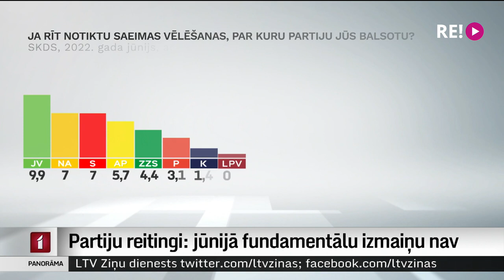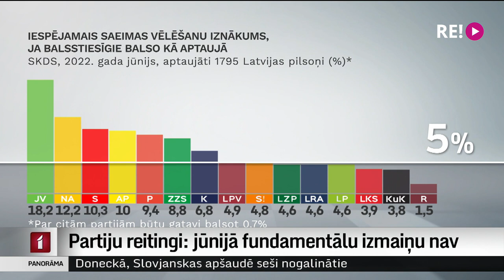Partiju reitingi: jūnijā fundamentālu izmaiņu nav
Tuvojoties Saeimas vēlēšanām, turpinām ziņot par partiju reitingiem. Jāteic, ka jūnija būtisku izmaiņu nav, reitinga pirmajā trijniekā ir Jaunā Vienotība, Nacionālā apvienība un Saskaņa liecina jaunākais tirgus un sabiedriskās domas pētījumu centra SKDS pēc LTV pasūtījuma veiktais pētījums. Vairāk stāsta Iļja Kozins.